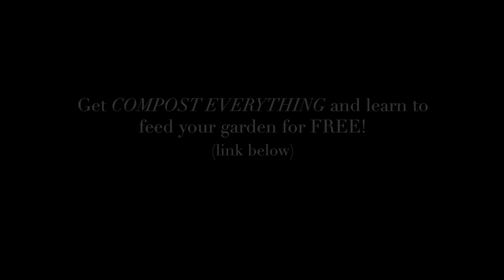Composting Secrets From a Humus Junkie [Complete Presentation]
We need compost real bad, and we'll do whatever it takes to get some.

Compost Everything: The Good Guide to Extreme Composting

Today you'll learn how to make a simple composting bin from pallets, how to compost your fall leaves, how to compost chicken manure, how to plant a green manure crop in a garden path, how to make a simple compost pile in the garden and how to compost grass clippings without getting weeds in the garden.

An Agricultural Testament by Sir Albert Howard

My Root Exudate Milkshake Brings All the Soil Life to the Yard

My YouTube Camera

In this long presentation on easy composting methods, David The Good shares some of his favorite composting ideas for making backyard compost. Adding humus to the soil doesn't have to be hard!